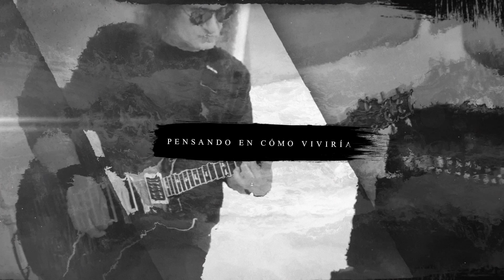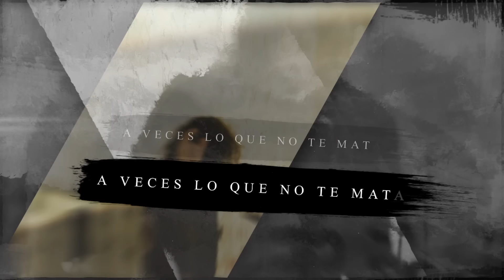N.E.O "Solo Algunas Veces" (Vídeo Lyric)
Artista: N.E.O
Canción: Solo Algunas Veces
Álbum: Objeto Cercano A La Tierra (Maldito Records, 2019)